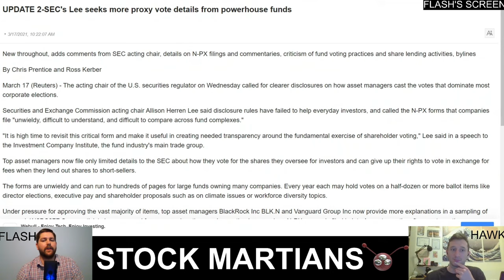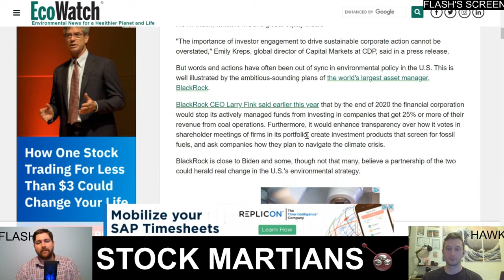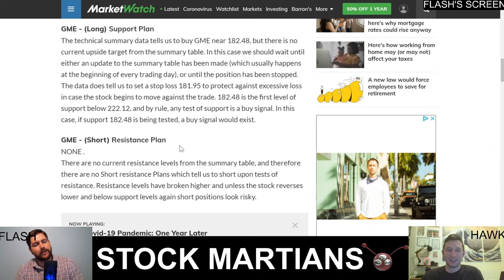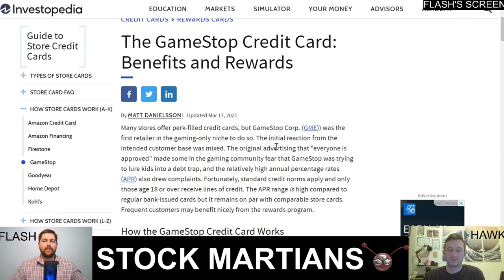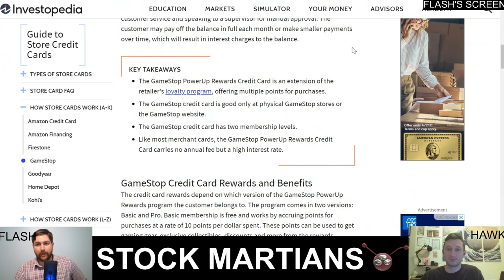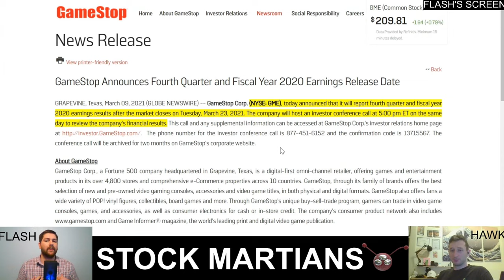Just the fuel the GME Rocket Needed!! BLAST OFF!!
These updates should prove to send GME higher in the coming days!